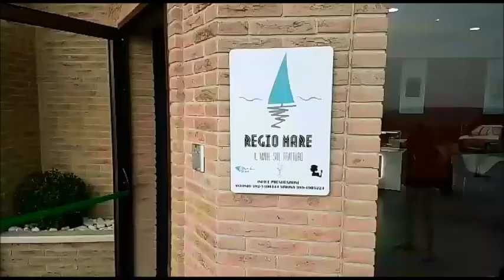Il Mare sul Tratturo, alle porte di Campobasso il nuovo ristorante 'Regio Mare'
Da un’idea di Antonio Cucaro apre alle porte di Campobasso, in territorio di Ripalimosani, in contrada Colle Matteo, il Ristorante ‘Regio Mare, il mare sul tratturo’.

Specialità pesce (rigorosamente fresco tutti i giorni), sapientemente cucinato da uno staff all’avanguardia nel settore della ristorazione.

Il Ristorante ‘Regio Mare, il mare sul tratturo’ nasce sul Regio Tratturo, che collega Lucera a Castel di Sangro, in un paesaggio che va dalla pianura alla montagna, passando per le colline molisane.
Ambiente esclusivo, vista mozzafiato del bellissimo paesaggio molisano e, soprattutto, una cucina di alta qualità per i palati più esigenti.